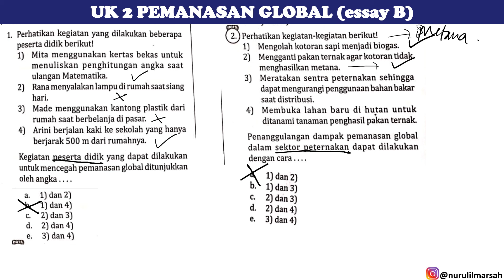UK 2 Pemanasan Global no 1 dan 2 intanpariwara2022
1) kegiatan peserta didik yang dapat dilakukan untuk mencegah pemenasan global ditunjukkan oleh angka.

2) penanggulangan dampak pemanasan global dalam sektor peternakan dapat dilakukan dengan cara.